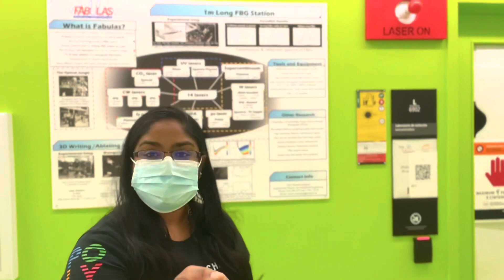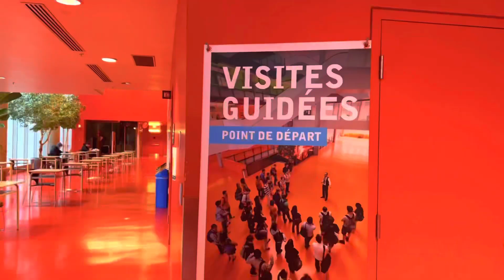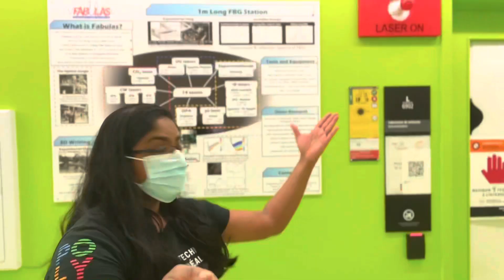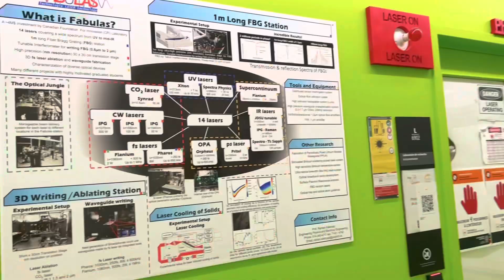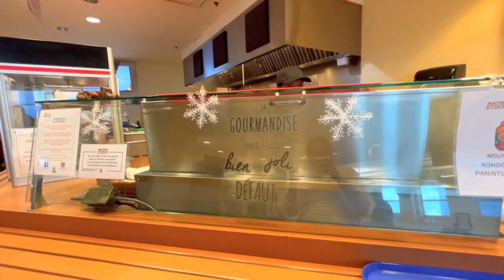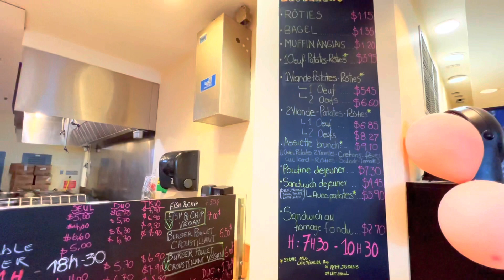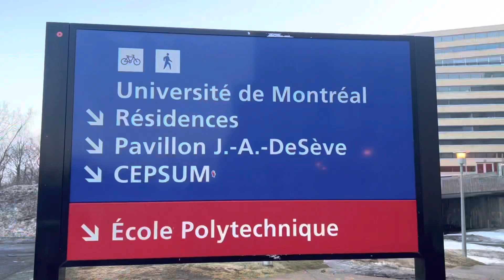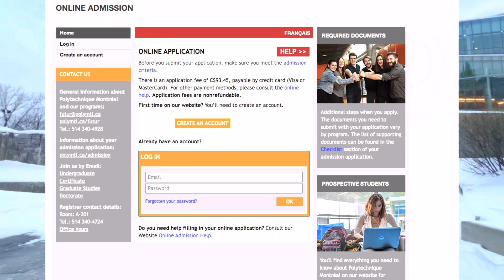Campus Tour/Visite guidée de Polytechnique Montréal-best engineering university in Canada-Malayalam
Hi all,
I am Jyothis Thomas, an international PhD student at Department of Engineering Physics, Polytechnique Montreal, Canada.
Polytechnique Montreal is one of the best and largest engineering universities in Canada. In this video I give you guys advice, fun facts, and a tour of campus! Also I am explaining about step by step application process to apply for masters and PhD in Polytechnique Montreal with fully funded scholarships. I hope it helps and you make the right choice for selecting your course at Polytechnique Montreal. Good Luck to whoever is applying!

Video link- Application process for Masters and PhD | Polytechnique Montreal, Canada | Deadlines, Scholarships-

Comment intégrer Polytechnique Montréal ?
Pourquoi Polytechnique Montréal ?
Quelles sont les filières de Polytechnique ?
Comment entrer dans une école polytechnique ?
Quelle moyenne pour entrer à Polytechnique ?
Qui peut entrer à Polytechnique ?
Quel âge pour entrer à Polytechnique ?
Quelle différence entre Polytech et Polytechnique ?
Comment entrer à Polytechnique directement après le bac ?
A campus tour of top university in canada
Campus tour of best university in Canada
Best university in Canada malayalam
Top university in Canada
Polytechnique Montréal shooting
Polytechnique Montréal ranking
Polytechnique Montréal calemdrier
Polytechnique Montréal qs ranking
Polytechnique Montréal tution fess
Polytechnique Montréal programs
Date limite Polytechnique Montréal
Masters in Canada malayalam
Canada student visa malayalam
Canada studypermit malayalam
Research oriented masters in Canada malayalam
 PhD in Canada
Research lab tour canada
Post doc in Canada
Study without IELTS in Canada Malayalam
Scholarships for masters in Canada
Scholarships for international students in Canada
Campus tour Canada
University of Montreal
Is it hard to get into university of Montréal?
Is university of Montréal a good university?
What GPA do you need for university of Montréal?
Is Montréal good for international students?
Is studying in Montreal Worth it?
Why do students choose Montreal?
Is Montreal good for immigrants?
Is Quebec good for international students?
Is Montreal a good student city?
Top 10 universities in canada
Top engineering university in canada
Top university in canada for masters
Affordable university in canada